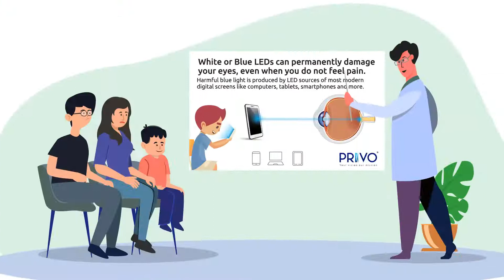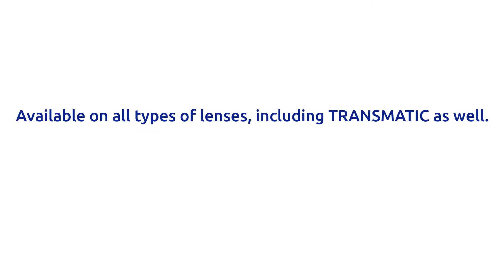BRF material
How to protect your eyes fro the new digital threat? Harmful Blue Rays, evolved from almost all digital devices, can reach deep inside your eyes. Long time exposure to these high-energy blue rays may affect on Retinas and causing macular degeneration.
Ask for PRIVO Blue Ray Filter lenses.